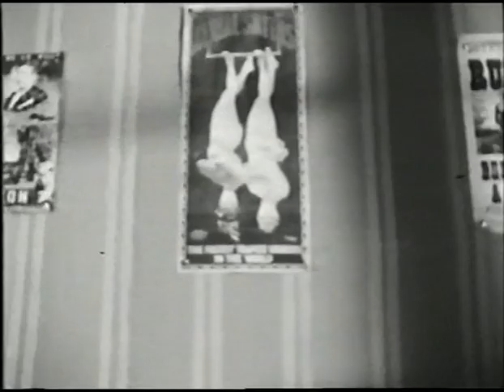clarimonde1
Part one of my short supernatural yarn, CLARIMONDE, from a story by Hanns Heinz Ewers.